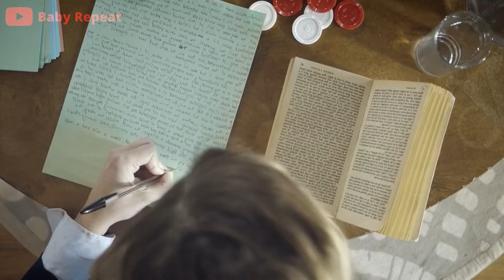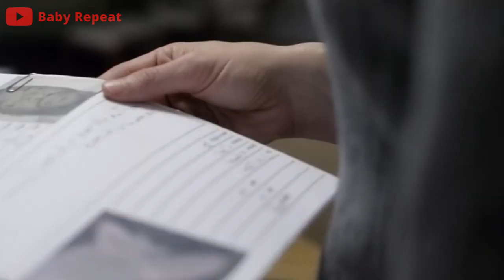Man gets PSYCHICALLY connected to a woman and then ROBS HER - Upstream Color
A man and woman are drawn together, entangled in the life cycle of an ageless organism. Identity becomes an illusion as they struggle to assemble the loose fragments of wrecked lives.

In the film, the behaviors of two people are unwittingly affected by a complex parasite that has a three-stage life cycle.